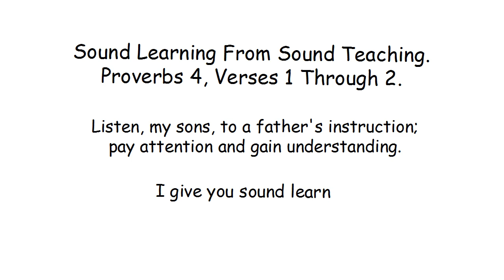Sound Learning From Sound Teaching 4:1-2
Listen, my sons, to a father's instruction;
pay attention and gain understanding.